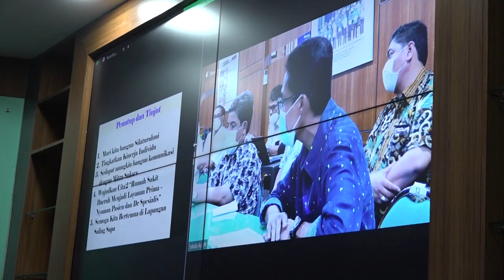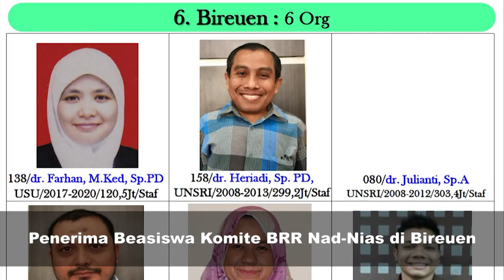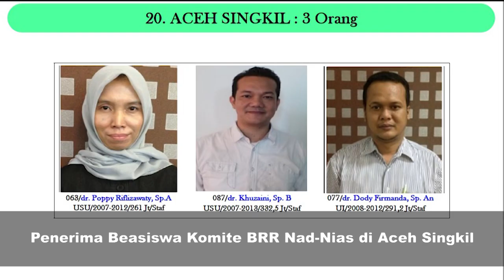Sekda Ajak Dokter Spesialis Penerima Beasiswa BRR Dedikasikan Ilmu untuk Masyarakat